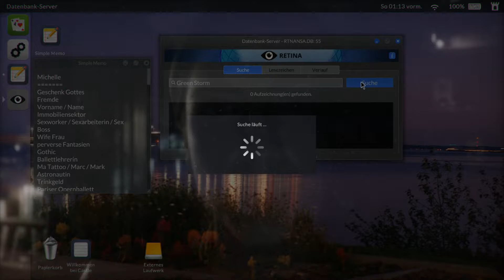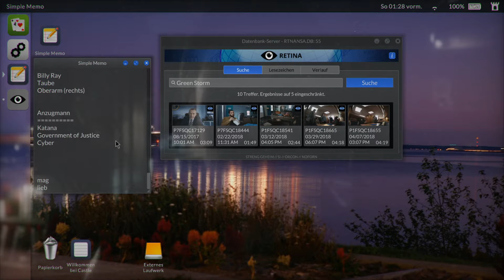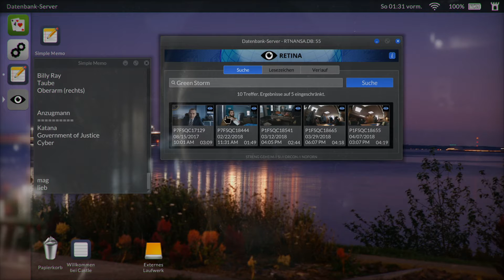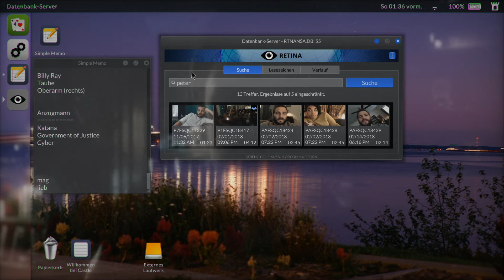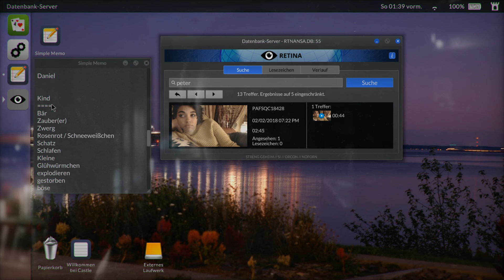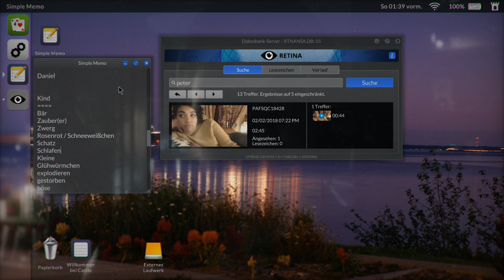let's play TELLING LIES ♦ #06 ♦ Green Storm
YOLANDI zockt TELLING LIES

Über TELLING LIES
♦ Entwickler: Sam Barlow, Furious Bee Limited
♦ Publisher: Annapurna Interactive
♦ Plattform: Windows
♦ Release: 23. Aug. 2019
♦ Genre: Abenteuer, Indie, Simulation
♦ Modus: Singleplayer